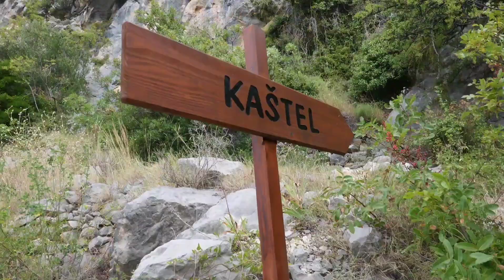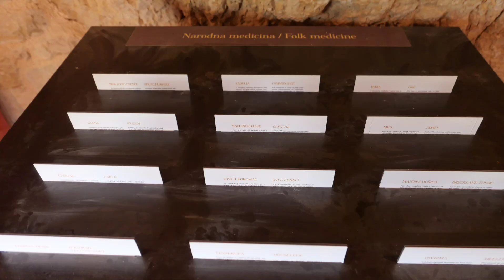Veliki kaštel-Biokovski botanički vrt